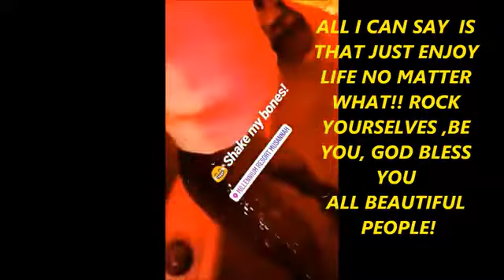OFW ROCKERS IN MIDDLE EAST |DUBAI | OMAN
MY BAND LIVE PERFORMANCES VIDEO CLIPS in OMAN.my team always wanted to make people happy, laugh smile each of our performances.WE ARE PROUD FILIPINOS ENTERTAINING DIFFERENT NATIONALITIES IN DUBAI,OMAN PHILIPPINES AND WE WANNA TRAVEL MORE TO ENTERTAIN.PLS JOIN US.SUBSCRIBE TO MY CHANNEL AND LET'S ENJOY LIFE!GODBLESS AND THANK U GUYS.SPREAD LOVE...